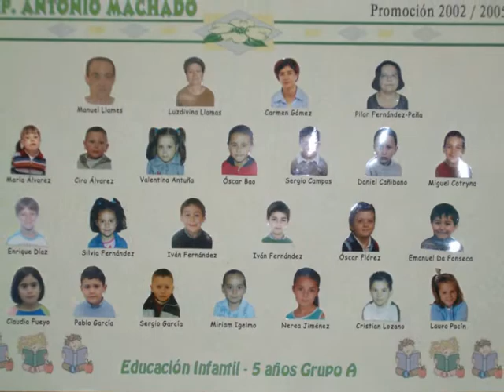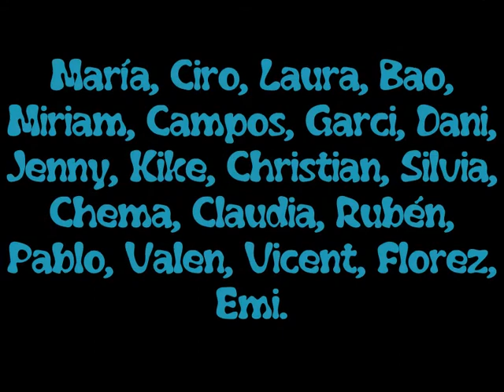Película de presentación 6º A